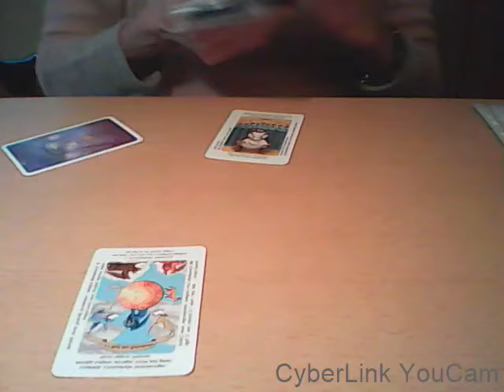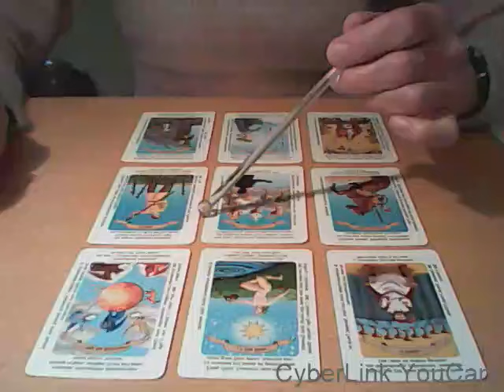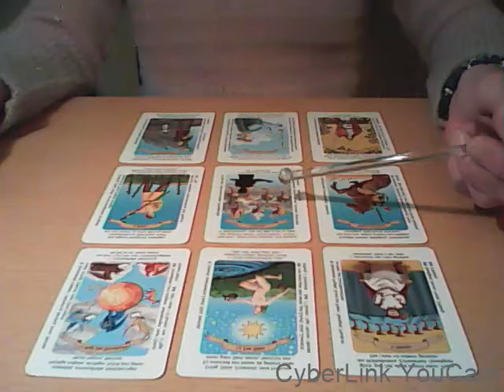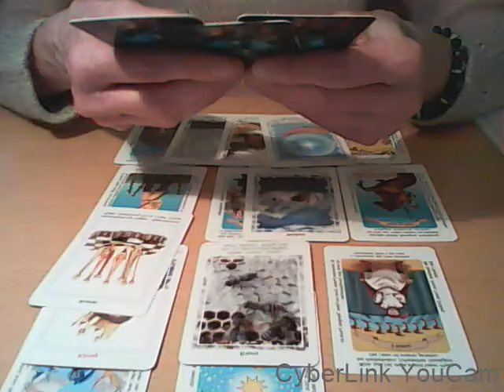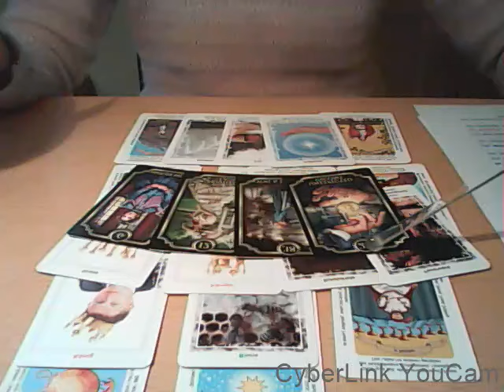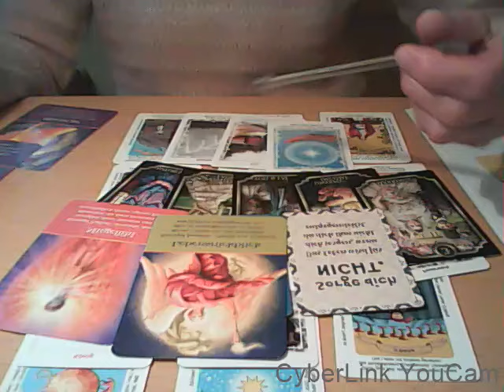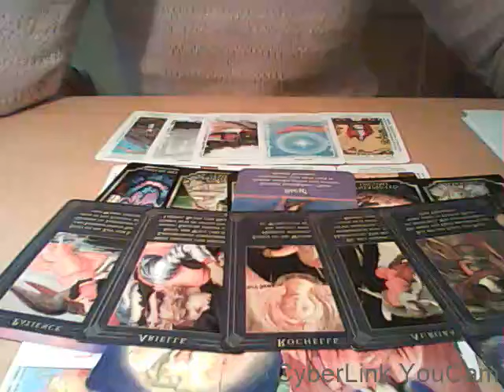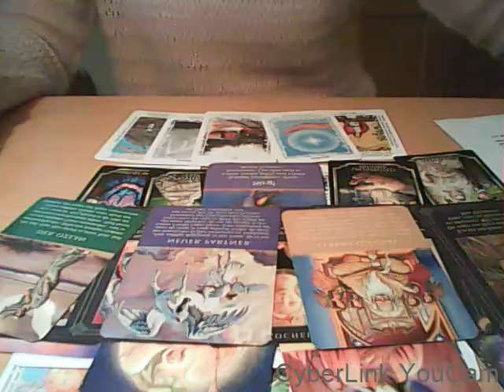Jemand hat alle Fähigkeiten, um die Ziele seines Herzens zu erreichen!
Ich freue mich über ein Like, einen Kommentar oder ein kostenloses ABO von dir -
Fragen zu deiner Seelenentwicklung oder hinsichtlich deines Zwillingsseelenprozesses kannst du gerne per E-Mail an mich richten -

Verwendete Kartendecks:
  (Allegria Verlag)
- Das ERZENGELORAKEL - von Doreen Virtue (Allegria Verlag)